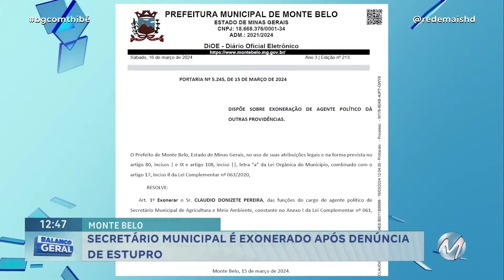EM MONTE BELO: SECRETÁRIO MUNICIPAL É EXONERADO APÓS DENÚNCIA DE ABUSO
O Secretário de Agricultura e Meio Ambiente de Monte Belo, no Sul de Minas, foi exonerado após uma denúncia de estupro. Claudio Donizete Pereira, de 49 anos, foi flagrado sobre uma funcionária da mercearia dele. A mulher gritou e pediu para que ele saísse de cima dela. A vítima, tem 19 anos, e afirma que foi estuprada por Cláudio. A polícia foi chamada e o caso vai ser investigado. A exoneração dele foi confirmada pela prefeitura.